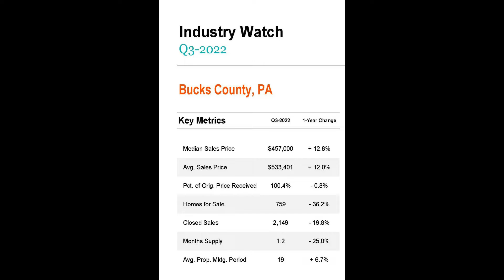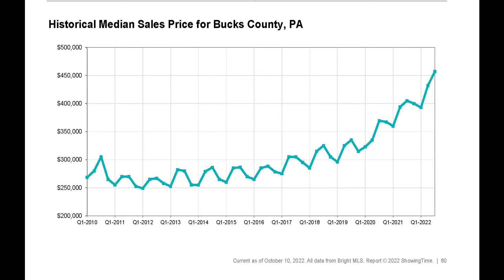Third Quarter 2022 Housing Market report - Bucks County PA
Considering buying or selling a home in Bucks County Pennsylvania?
Every month the Jay Ginsberg Group provides Market information that will keep you informed about the real estate market in your neighborhood - Bucks County!
Contact Jay and his team for more information or a free home valuation for your property.
The Jay Ginsberg Group at Addison Wolfe Real Estate
Addison Wolfe Real Estate
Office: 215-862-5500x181